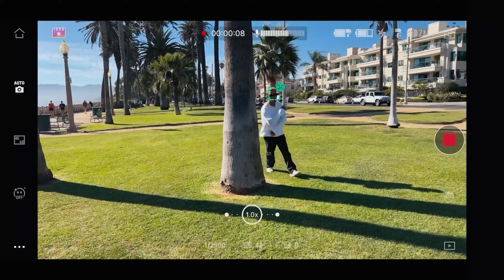DJI Osmo Mobile 6 📲 nabušený stabilizátor pro mobily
Unboxing a recenze stabilizátoru pro mobilní telefony DJI Osmo Mobile 6 🎥📷

0:00 Co obsahuje balení
1:22 Srovnání s předchozími generacemi
2:40 Magnetický držák
5:16 Ovládání stabilizátoru
6:07 ActiveTrack
7:01 Aplikace DJI Mimo
7:45 Výdrž a stabilizace
8:30 Shrnutí a cena
10:56 Závěr a rozloučení